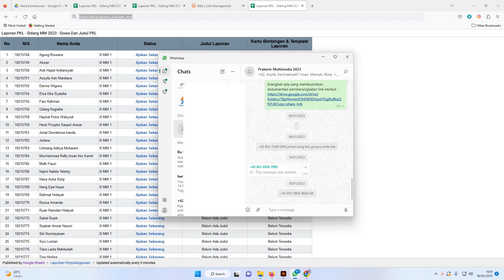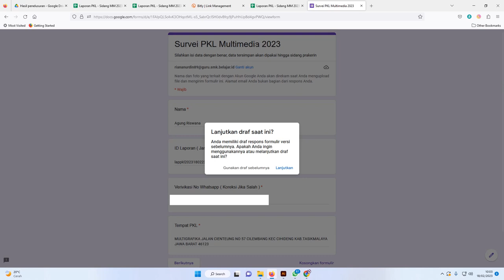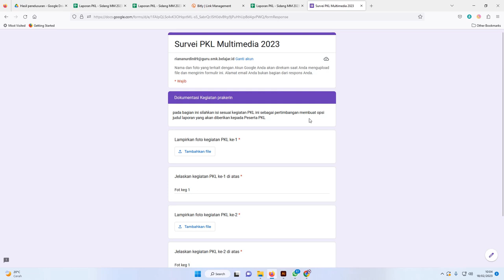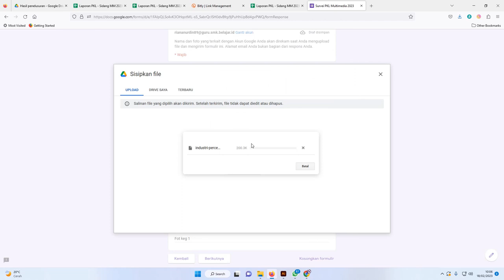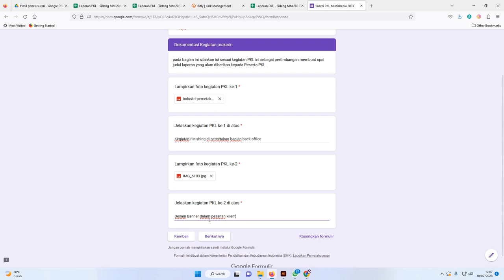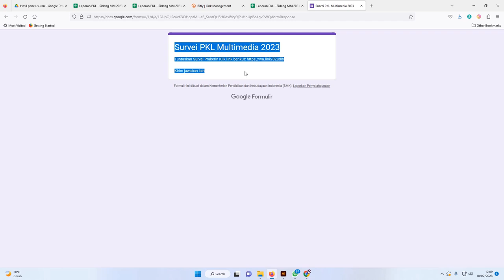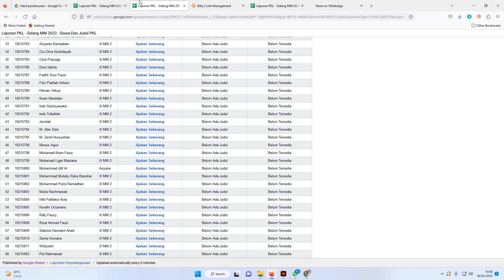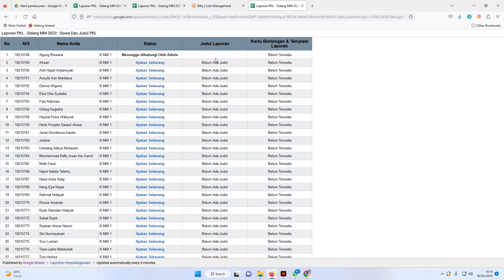Cara Membuat Mengajukan Judul Prakerin Paling Mudah